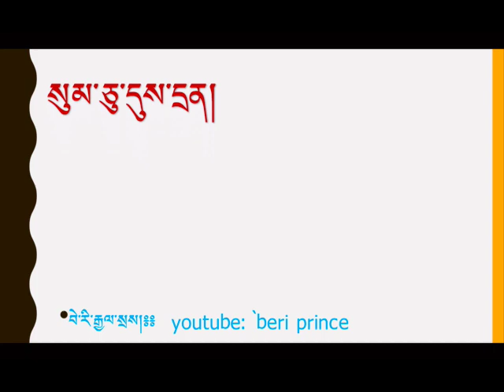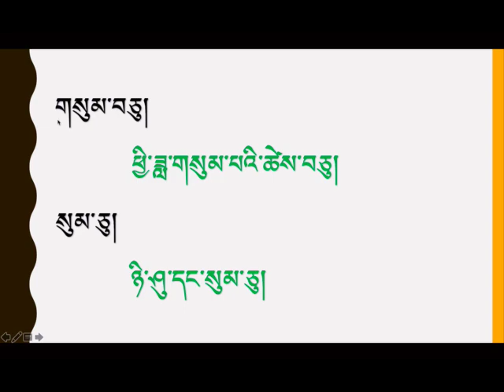སྐར་མ་གཅིག ༨༥༽ One Minute 85th